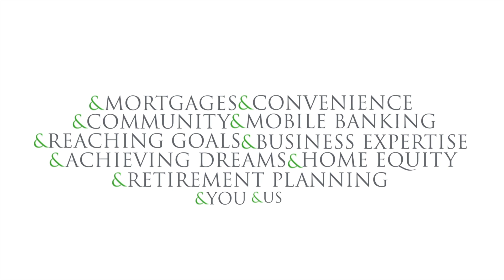Wellsboro Little League Opening Day 2024